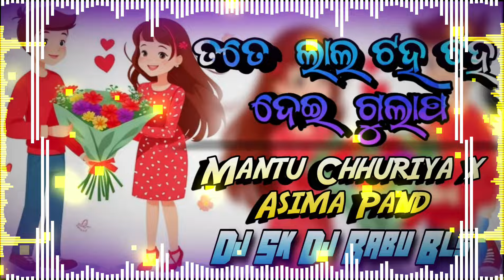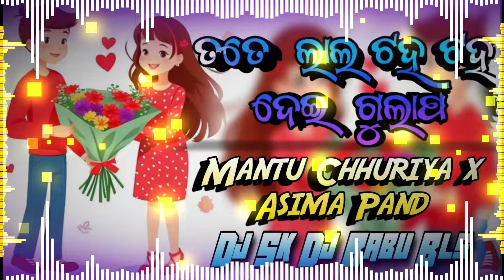Tote Lala Taha Taha Dei Golapa🌹// Dj Sk Dj Babu Bls //@MuTraveller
Tote Lala Taha Taha Dei Golapa🌹// Dj Sk Dj Babu Bls //‎

Downloads MP3 Link 👇

                       //  Fellow Me //

Not ଏହି ଗୀତଟି ଏକ  Original Contact ନୁହେଁ କେବଳ ଆପଣ ମାନଙ୍କ Entertainment  ପାଇଁ DJ Remix କରିକି  Video Updated କରା ଯାଇଛି ଯଦି ଆପଣ ଏହି ଗୀତର  Real Owner କିମ୍ଵା ଆପଣଙ୍କର କିଛି ଅସୁବିଧା ଅଛି ତାହା ହେଲେ ଆପଣ Comment   କରନ୍ତୁ  କିମ୍ଵା Message କରନ୍ତୁ  Video  24  ଘଣ୍ଟା ମଧ୍ୟମରେ Delete  କରି ଦିଆଯବ ଦୟାକରି Copyright Strike କରନ୍ତୁ ନାହିଁ Plz

                              ଜଗନ୍ନାଥ

Song -
Sambalpuri dj remix
Sambalpuri Virtual Song
Sambalpuri Virtual Song Remix
odia trending Dj Song
New odia dj remix
Hindi Song Remix Dj
odia dj status
Sambalpuri dj status
2024 dj song downloads
2023 dj song downloads odia dj remix

Queries Solved """"""""''"👇

Sambalpuri nonstop dj song
sambalpuri nonstop j song 2023
sambalpuri nonstop dj song 2024
sambalpuri nonstop dị song
umakant barik
sambalpuri nonstop dị song new
sambalpuri nonstop dị song remix
santosh patel
sambalpuri nonstop dj song 2022
sambalpuri nonstop dị song full
bass
lal taha tah golap audio song
odia song
lal taha tah golap video song
new sambalpuri song
khola khola nalia botala video song
new sambalpuri dj song
odia dj song
sambalpuri song
lal taha taha song
lal taha taha golapa
lal taha taha full song
lal taha taha odia song
salam bhubaneswar audio song
salam bhubaneswar video song
lal taha taha full video song
new odia song
sarthak music album song
lal taha tah golap
latest odia songs
song
odia songs

Tags 🔑🔑🔑

dị remix song punjabi full bass 2020
odia song dị remix 2024
High volume
new hindi song 2024 dị remix
High volume
djsongsteluge full 2023 dj song
High volume
telugu dj songs 2024
High volume
tenge tenge song dị remix hard bass
High volume
telugu high bass songs
Medium volume
telugu mass songs dj mix
High volume
dị not you want remix full bass
Medium volume
odia dj songs com 2023
High volume
new nepali dị remix song 2023
collection
Medium volume
High volume
bollywood tapori nonstop mix
High volume
asssames.new song 2022 dj
High volume
dịj remix full beat bass horeg
Low volume
bollywood nonstop remix 2023
Medium volume
bihpuria song dị 2022
Low volume
bị new song 2023 bangla
Medium volume

odia dj
odia dj song
odia dj song 2023
odia dj gita
odia dj remix
odia dj gana
odia dị bhajan
odia dj song new
odia dj song remix
odia dj geet
odia dj song
odia dj song bass
odia dj song mix
new odia dj song 2023
odia bhajan dj song
odia album dj song
odia sambalpuri dj song